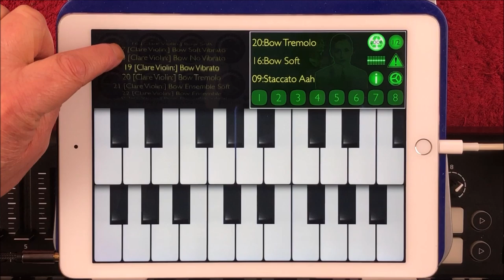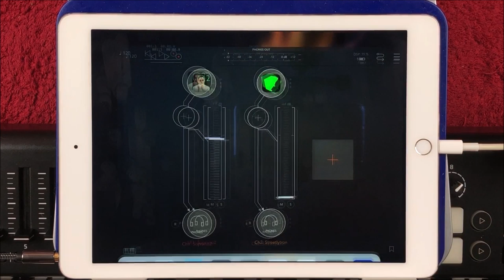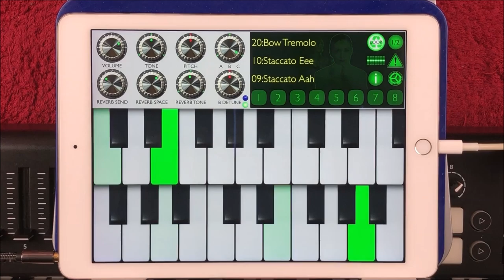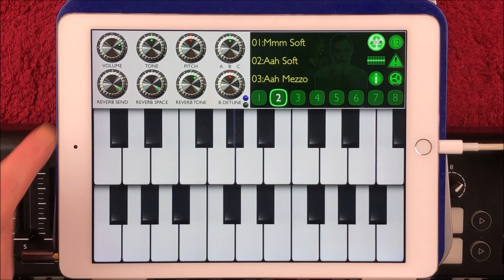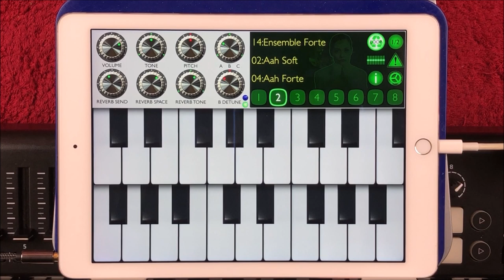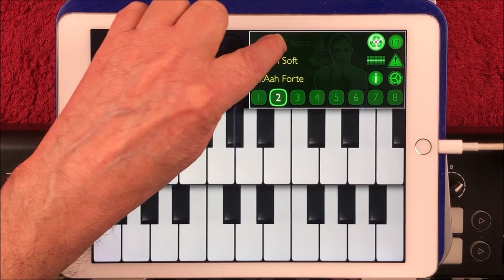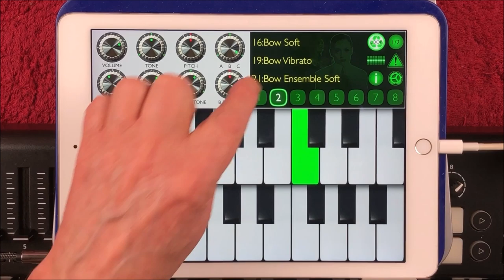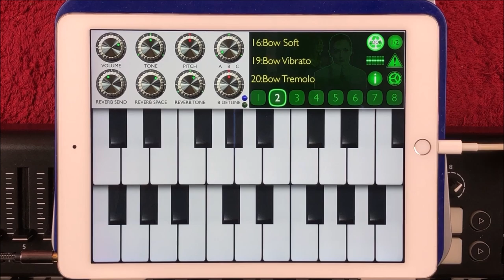SOPRANOTRON 2 - Caitlin Downie VOICE - Clare Lindley VIOLIN - iPad Tutorial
You can get Sopranotron 2 here at the App Store

You can get he Streetlytron 63 Edition here at the App Store

Check out DistroKid and get your music on iTunes, Amazon, Google and many more for just $19.99 for a whole year.